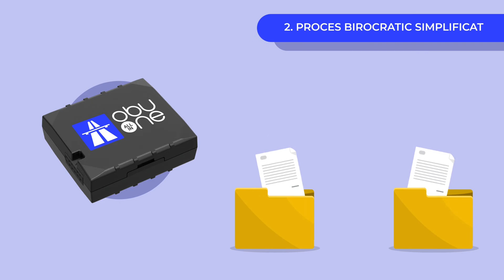OBU All-In-One I echipament unic de plată a taxelor de drum în Europa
Echipamentul unic OBU All-In-One de la SafeFleet este ideal pentru plata taxelor de drum în Europa.

Cu un sistem ușor de gestionat, OBU All-In-One te ajută să ai o flexibilitate mai mare în procesul de administrare a plății taxelor rutiere, dar vine și cu multe alte avantaje, cum ar fi: timp în plus pentru alte sarcini, trasabilitate asupra taxelor plătite, înlături grijile legate de amenzi și nu numai. Device-ul se adresează firmelor de transport cu vehicule de peste 3,5 tone.